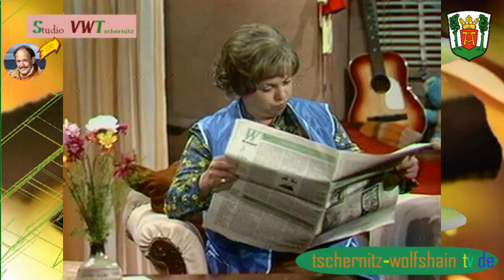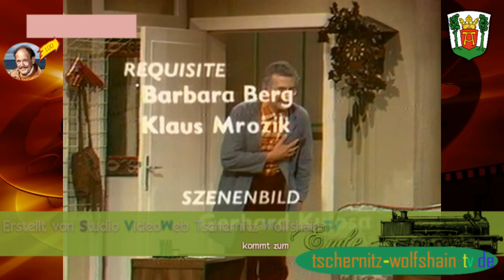Heiraten / weiblich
Drei Generationen – Oma, Mutter, Tochter – leben unter einem Dach. Als die jüngste im Frauenbunde, Hannelore, ihren „Spletti“ kennenlernt, stellt sie ihn zunächst ihrer Oma Martha vor, denn ihre geschiedene Mutter Gisela interessiert sich seit ihrer Scheidung nur noch für ihren Beruf. Bei der Oma hingegen sieht es etwas anders aus. Hausmeister Wollenschläger und seine Komplimente sind der forschen Oma Wiedemann bereits unter die Haut und ins Herz gegangen. Doch bevor beide ihr Liebesglück richtig genießen können, muss die überarbeitete Mama bzw. Tochter, Leiterin einer Männerbrigade in einem Forstwirtschaftsbetrieb, an den Mann gebracht werden. Deshalb antwortet Hannelore auf eine Annonce. Verwechslungen und Verwicklungen bleiben nicht aus. Erst verirrt sich ein vernarrter Antiquitätensammler in der Wohnung der drei Frauen, dann schneit Gisela Pohls Kollege Bechstein herein. Dass er derjenige ist, der die Anzeige aufgab, ahnt die inzwischen eingeweihte Gisela zunächst nicht – was zu neuen (Liebes-)Verwicklungen führt…